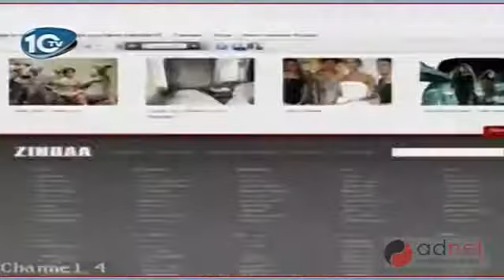www mn шууд мэдээллийн хөтөлбөр